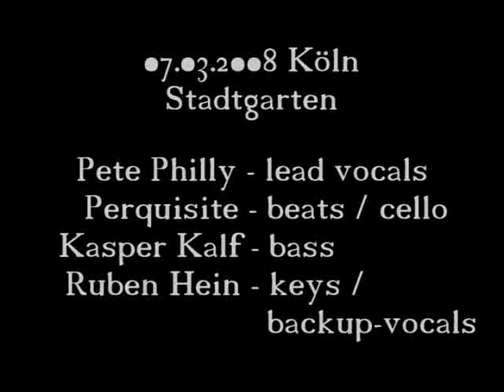PETE PHILLY & PERQUISITE .Paranoid. LIVE. März.2008 Köln/Stadtgarten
Pete Philly & Perquiste. Live-Auftritt Köln/Stadtgarten am 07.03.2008. Paranoid (Mystery Repeats - UNEXPECTED RECORDS). Leider an diesem Abend nur zu viert, aber trotzdem super geil!!!
Broken Cello Conzert.

Pete Philly: lead vocals,
Perquisite: beats / cello,
Kasper Kalf: bass,
Ruben Hein: keys / backup-vocals